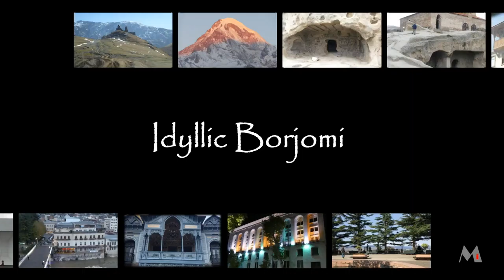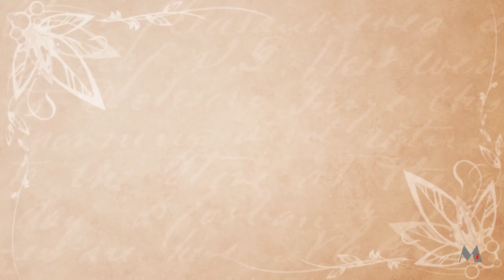Go to Georgia (CIS) No 2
10 day tour through Georgia in the magnificient Caucasian region and stop by in Borjomi, which was main recreational resort for the Russian elite in last century.